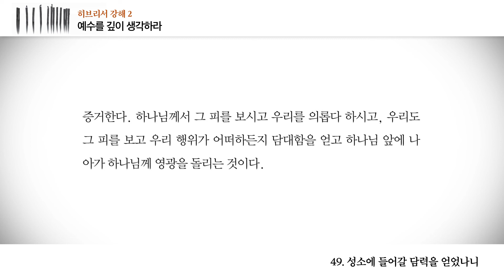[오디오북] 히브리서 강해 49강 - 성소에 들어갈 담력을 얻었나니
구약 성경에서 제사장들이 하나님 앞에 나아갈 때 예쁜 장미꽃을 들고 가지 않았고, 다이아몬드나 귀한 보석을 들고 가지도 않았다. 그들 손에는 한결같이 ‘죽임을 당한 어린양의 피’가 들려 있었다. 그 피를 들고 성소에 들어감으로써 그들은 담대함을 가질 수 있었다.